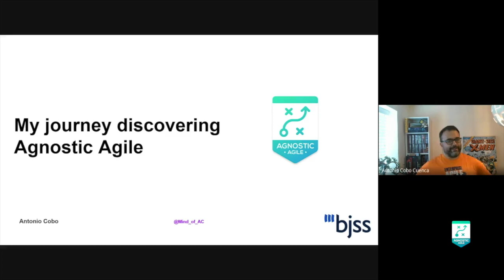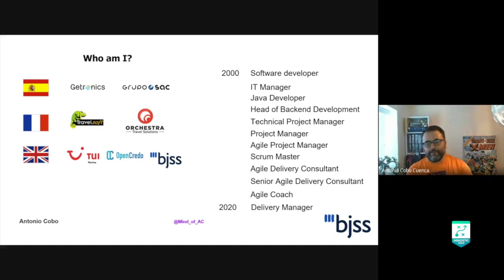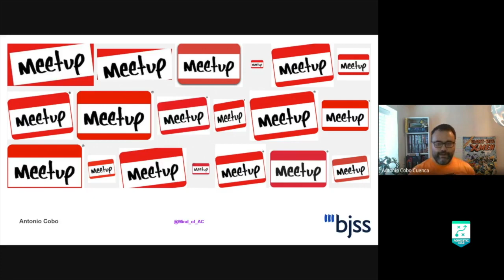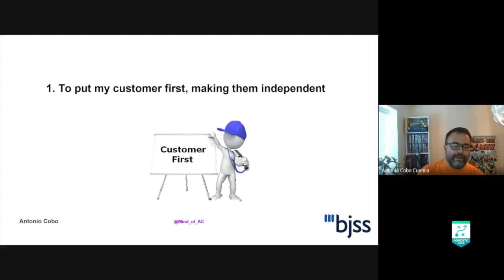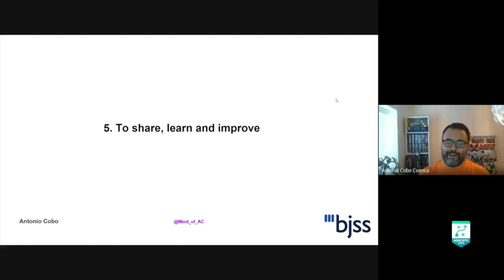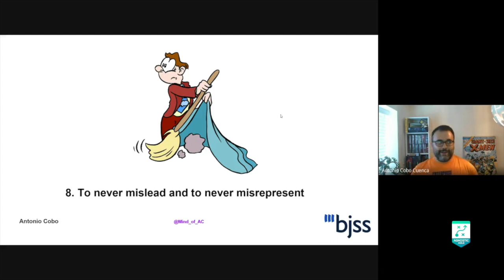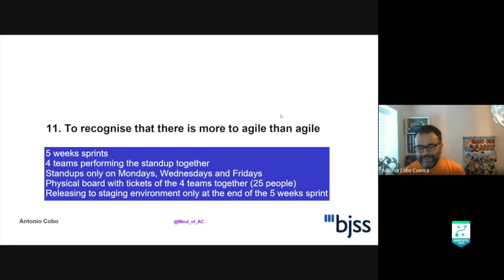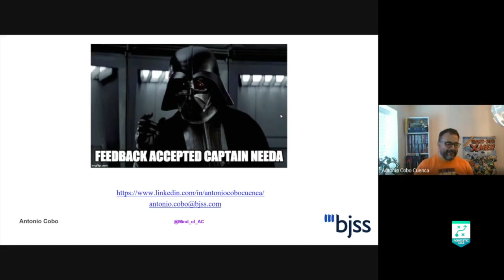My Journey to Discovering Agnostic Agile with Antonio Cobo Cuenca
Since the introduction of Agile, many companies have attempted to impose frameworks at scale without adapting them to their needs or to a wider strategic vision. Agile has never been about frameworks or locking your customers into one way of doing things - one way of thinking. We're tired of certification and framework wars, let’s focus on our customers!

Antonio will introduce Agnostic Agile and review its twelve principles, citing real life examples for each. He will also show you examples of bad Agile practices and why Agnostic Agile is needed, why one size does not fit all.

Agile is not the final goal, it is only a means to reach the real goal...